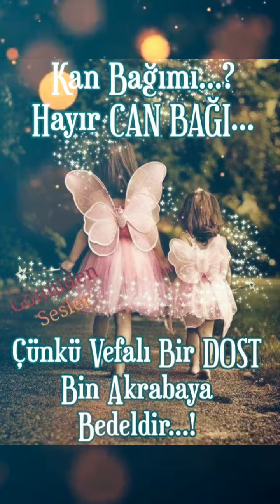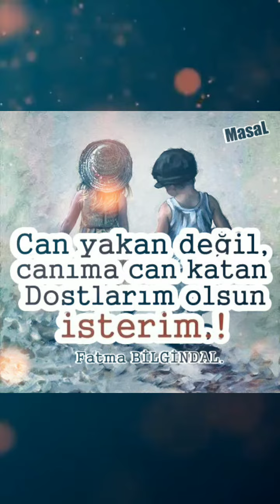Whatshapp durum ❤anlamlı manalı sözler❤2021x357